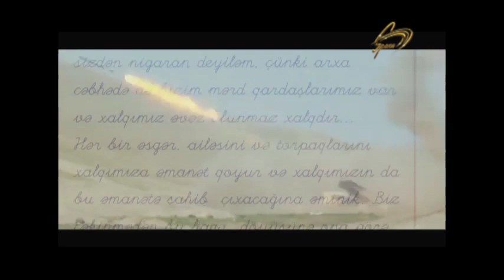"ZƏFƏR BORCU" qısa metrajlı bədii film/ trailer. 02.04.2021-ci il tarixdə saat 16:35 də "SPACE"tvdə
ŞƏHİD AİLƏLƏRİNƏ İTHAF OLUNUR. FİLMDƏ GÖSTƏRİLİR Kİ, KİMLİYİMİZDƏN ASILI OLMAYARAQ HƏR BİRİMİZ ŞƏHİD AİLƏLƏRİNƏ DƏSTƏK OLMALIYIQ. FİLMDƏ GÖSTƏRİLƏN ŞƏHİD RAFİZ HÜSEYİNOVdur.

                      ZƏFƏR BORCUNUN
                         yaradıcı heyyəti

İdea və ssenari müəllifi:    AMİL ƏLİOĞLU
Quruluşçu rejissor:             AMİL ƏLİOĞLU
Quruluşçu operator:            MURAD NƏZƏRLİ
Montaj rejissoru:                  FİRDOVSİ A.NƏBİYEV
Bəstəkar:                                MAHİR İBRAHİMOV ORDUBADİ
Səs rejissoru:                         FUAD QƏDİROV
Bum operatoru:                      ƏLİYEV SAHİL
Qrimyor:                                   ŞƏBNƏM MƏMMƏDOV
Rejissor assistenti:                 DAŞQIN MAMEDOV
Redaktə edən:                          YEGANƏ KƏRİMZADƏ
                  Aktyorlar
AMİL ƏLİOĞLU
ƏJDƏR ZEYNALOV
FLORA HÜSEYİNOVA
RADA NƏSİBOVA
FİRDOVSİ A. NƏBİYEV
RƏHBƏR ƏKBƏRZADƏ
İBRAHİM NAMAZLI
FATİMƏ RƏHİMOVA
SEYİDAĞA NƏSİBLİ

Diqqqət! Müəllif hüquqları qorunur! Materialın təkrar paylaşılması yolverilməzdir. Materiala aid hər hansı məlumatdan istifadə etdikdə istinad üçün keçid vermək lazımdır.